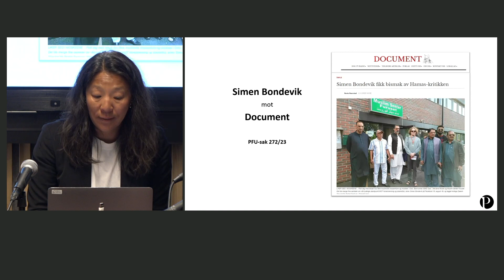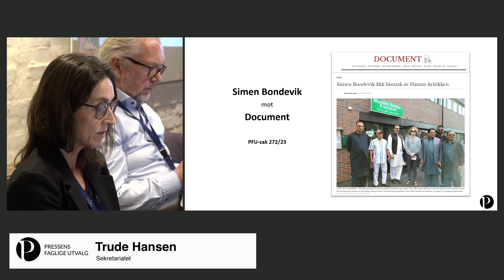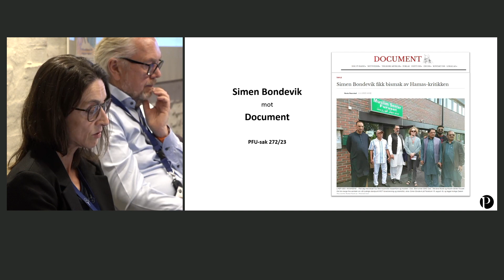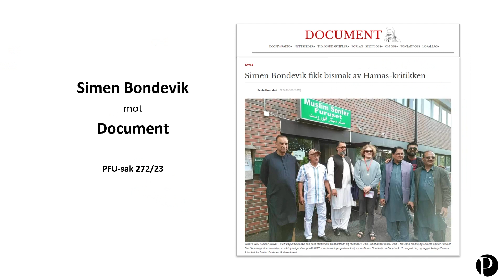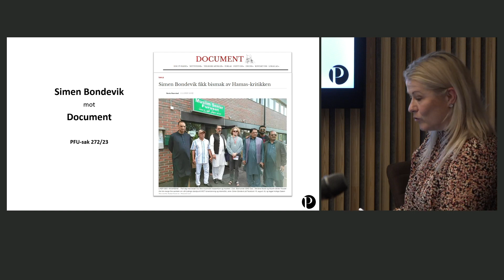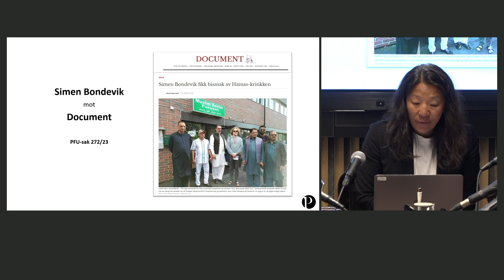4 272-23 – Simen Bondevik mot Document